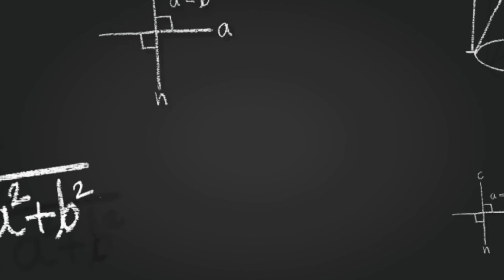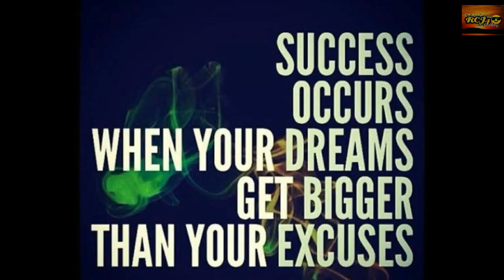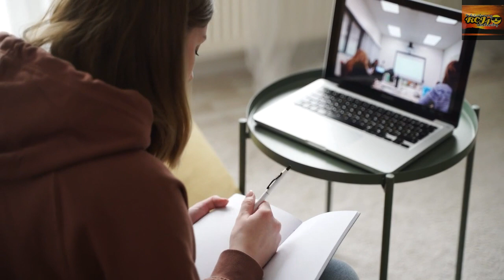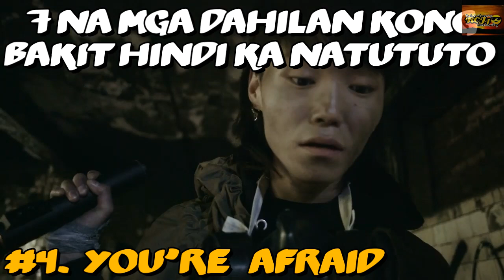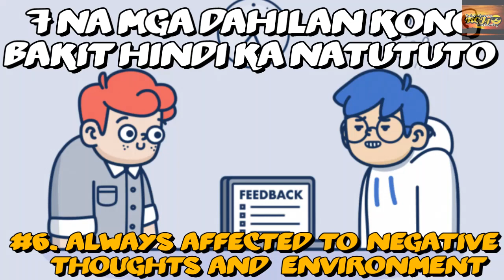7 NA MGA DAHILAN KUNG BAKIT HINDI KA NATUTUTO ( BASE SA AKING LIFE EXPERIENCE)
7 NA MGA DAHILAN KUNG BAKIT HINDI KA NATUTUTO (BASE SA AKING LIFE EXPERIENCE)

Related Topic

LIMANG DAHILAN KUNG BAKIT HINDI

BAKIT MAS MABABA ANG CHANCES NA

7 TRICKS ON HOW TO ANSWER BOARD

paano mag isip ng tama
paano maging matalino
mga dahilan kung bakit di ka natututo
bakit hindi ka natututo
mga dahilan kung bakit hindi ka makapasa
sa board exam
bakit hindi ka pumapasa sa mga exam
bakit di ka gumagaling sa mga aralin kahit
palagi ka naman nag aaral?
paano maging matalas ang isip
gawin ito at magugulat ka sa magiging resulta
mga signs na matured ka ng mag isip
paano mababasa ang isip ng isang tao?
paano maiwasan ang labis na pagiisip
paano maiwasan ang Labis na pag aalala
(kontra depression)
paano iwasan ang depresyon
iwasan ang mga taong negatibo ang pananaw sa buhay
anong tipo ng introvert ka ?
paano mo malaman kung gaano ka katalino
saan nagmula ang ugali mo?
paano makukuha ang respeto ng iba ?
bakit mabagal ka makaintindi
bakit hindi ka gumagaling sa isang bagay
ano ang dahilan ng kabiguan mo ?
kapag hindi mo tinigil to mabibigo ka palagi
ang nakakalungkot na dahilan kung bakit hindi ka magiging successful
paano tumalino i level up ang isip di pa huli ang lahat
mga paraan para tumalino
paano bumilis sa pagbabasa
mga paraan para bumilis sa pagbabasa.

Youtube, Tutorial, Study, Kaalaman, Explore, School, Inspiration, Motivation, Guide

Alam nyo ba to? 7 na mga dahilan kung bakit hindi ka natututo ?

Kung hindi mo pa ito alam mga kaibigan, aba
Ano pa nihihintay mo click na! 😁

 OFFICIAL ACCOUNT : RegCriminologist

 OFFICIAL ACOUNT : RegCriminologist